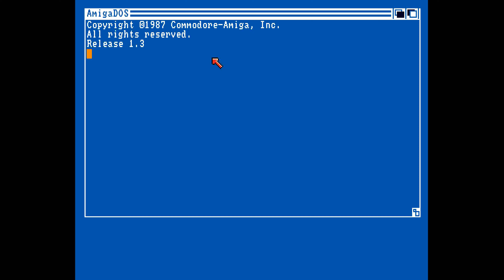Speedball By Red Sector Inc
Speedball
By  Red Sector Inc (1988) Cracktro